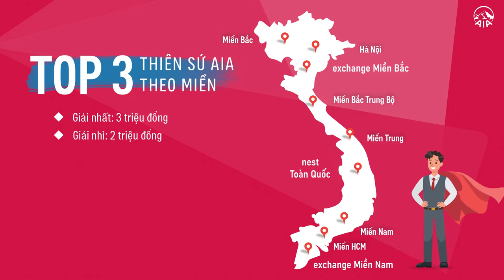"AIA Việt Nam sẻ chia cộng đồng" đã trở lại với Thử thách mới "Sức mạnh toàn diện Thiên sứ AIA"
NGƯỜI TÍNH PHẢI HƠN DƯƠNG TÍNH

BỞI ĐÃ CÓ CÁC THIÊN SỨ AIA TRAO SỰ SẺ CHIA ❤️

Hành trình trở thành thiên sứ của các CVTV với Chương trình “AIA sẻ chia cộng đồng” đã bảo vệ được hàng ngàn người dân trên khắp các tỉnh thành. Giờ đây, cuộc sống quay lại “bình thường mới” thế nhưng không đồng nghĩa với việc đại dịch đã qua đi, Covid vẫn còn đó và đe dọa cuộc sống của chúng ta mỗi ngày.

Cuộc chiến cam go này vẫn cần lắm nhiều sự sẻ chia, vì thế chương trình đã trở lại với Thử thách “Sức mạnh toàn diện Thiên sứ AIA" từ ngày 13/01/2022 đến 28/02/2022 🎉

🎁 Thể lệ của thử thách và cơ hội rinh về những phần quà giá trị mỗi tuần.

✨ Tham khảo ngay bí quyết đặt hẹn “không thể từ chối" với khách hàng đã đăng ký chương trình để tư vấn thêm giải pháp bảo vệ toàn vẹn nhất cho họ.

❤️ Sạc đầy năng lượng tích cực cùng lan tỏa ý nghĩa của chương trình đến càng nhiều khách hàng hơn nữa.

❤️ Bạn chính là Thiên Sứ AIA!!!

📌 Tra cứu link cá nhân và mã coupon, anh/chị nhập CMND/CCCD tại